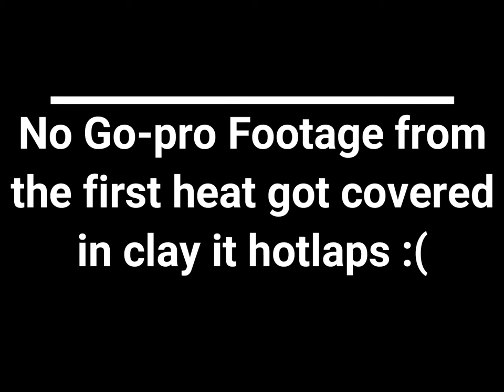Wingless Vlog Ep 2 Borderline Speedway Mount Gambier Dayn Bentvelzen Motorsport V32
Vlog from Victorian Wingless sprintcars State series/Summer slam round at Mount Gambier's Borderline speedway, driving the Adrian Densley Owned V32 Wingless Sprintcar.